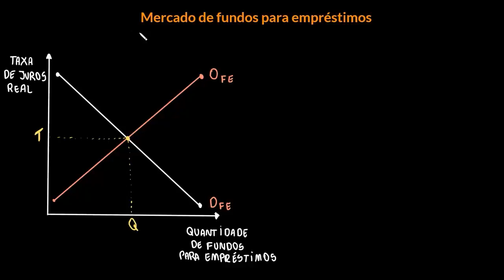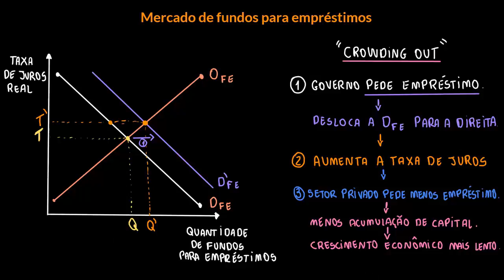Crowding out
Como o endividamento do governo pode ter efeitos negativos sobre o investimento e o crescimento econômico ao provocar o "crowding out" de investidores/mutuários privados no mercado de fundos emprestáveis.